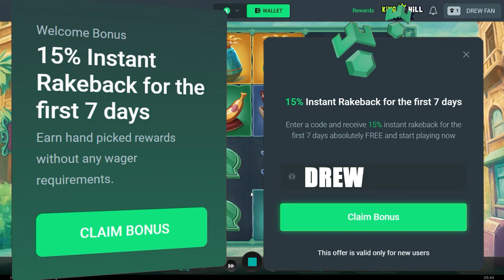I bought EVERY BONUS on Iron Bank and uh.. yea..